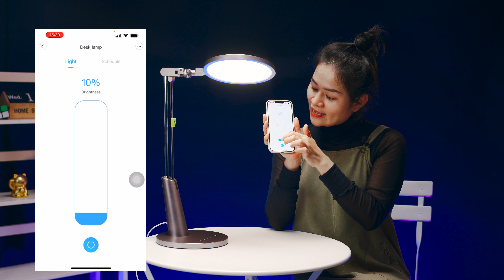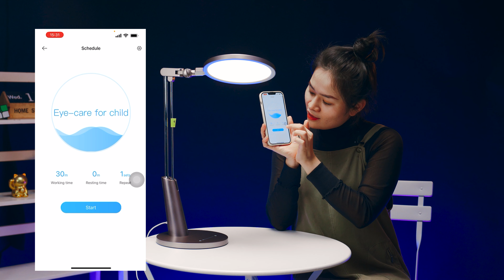Trang Bị Ngay Đèn Bàn Chống Cận Thông Minh Cho Con Em Mình Nha